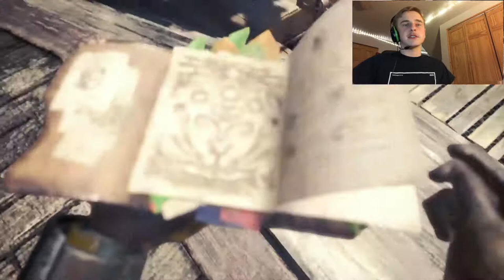An intense battle with An anj annnn nnnnn T rex vulture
I still don’t know how to play lol this was intense!!